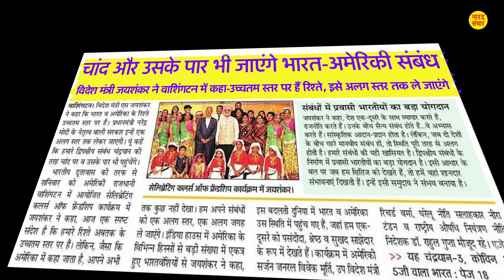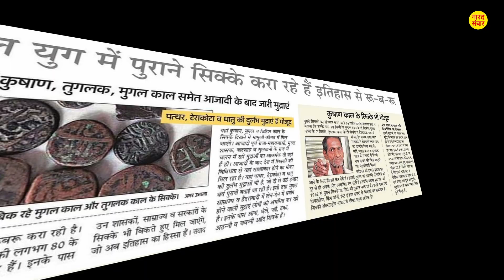भारत ने फिर जीते 3 स्वर्ण पदक